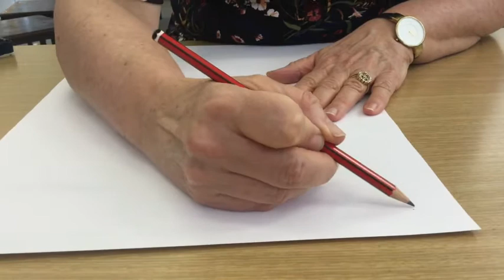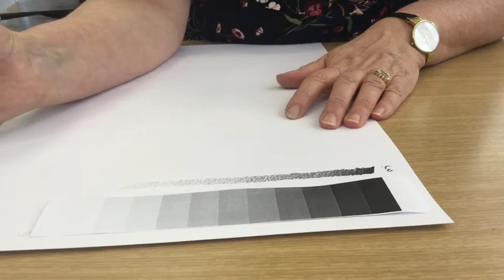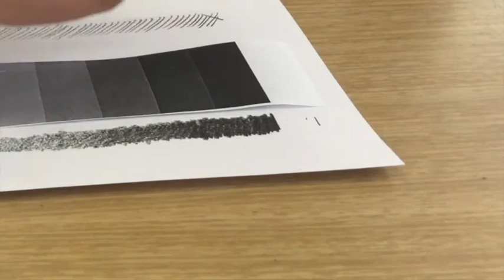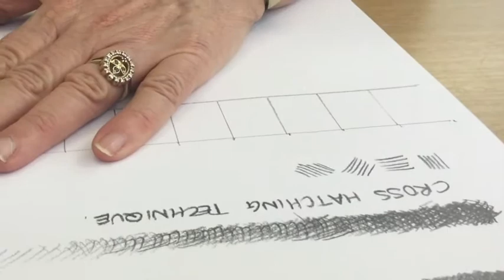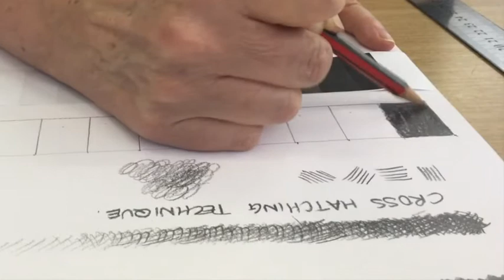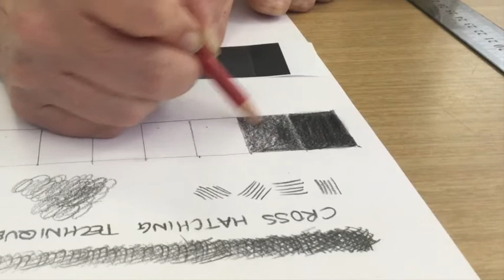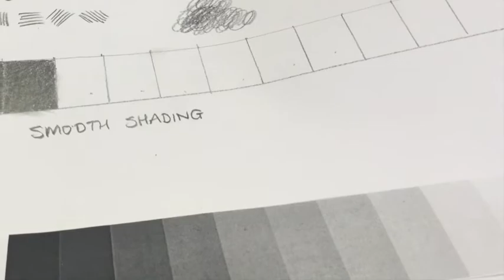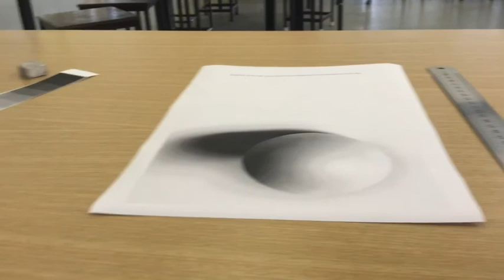2017 Drawing and Shading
Basic Shading Lesson- Middle school